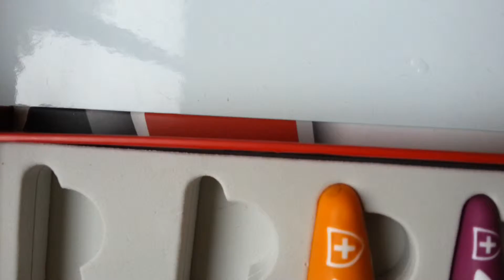Welches von den angegebenen handys sind besser und